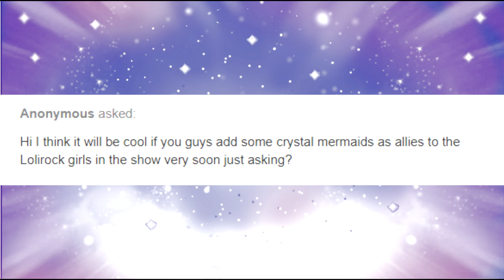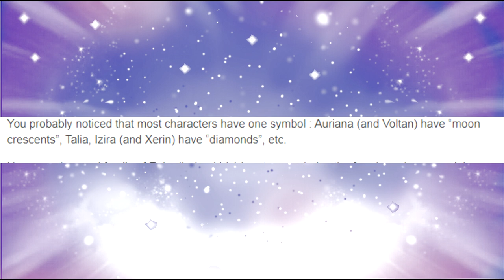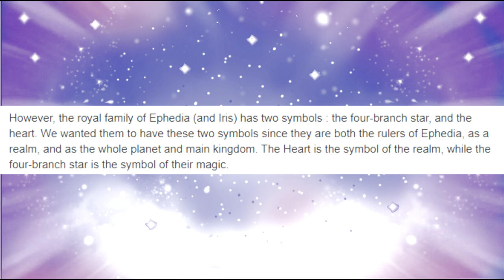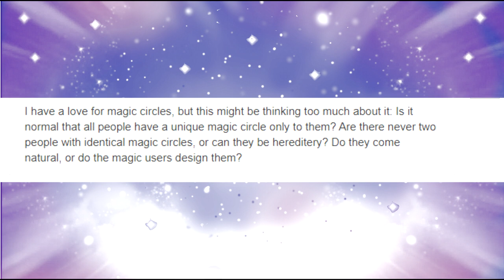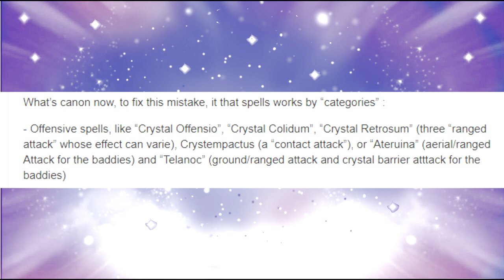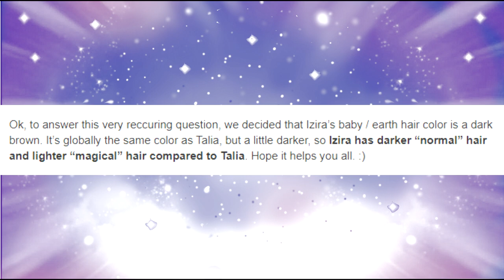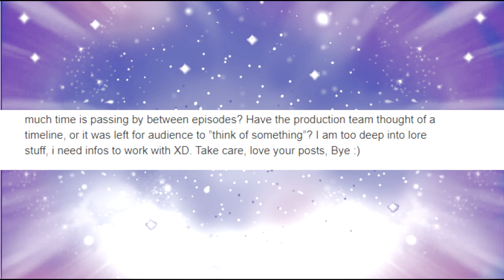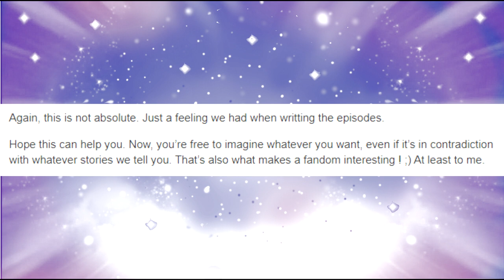Lolirock - creating a project of Lolirock || part 3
Song - 【東方Synthwave】 Synth Terror 「Konntali Records